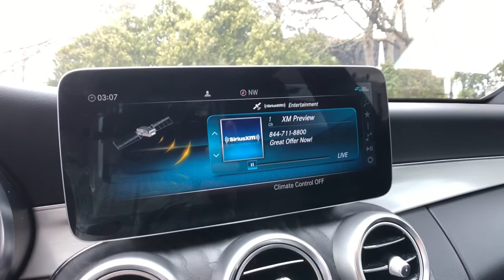2019 Mercedes-Benz C-Class Bloomfield Hills, Birmingham, Troy, Royal Oak, West Bloomfield, MI 9228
Black Used 2019 Mercedes-Benz C-Class available in Bloomfield Hills, Michigan at Mercedes Benz of Bloomfield Hills. Servicing the Birmingham, Troy, Royal Oak, West Bloomfield, MI area.
2019 Mercedes-Benz C-Class C 300 - Stock#: 9228 - VIN#: 55SWF8EB7KU291150

Certified. Black 2019 Mercedes-Benz C-Class C 300 4MATIC 4MATIC 9-Speed Automatic 2.0L I4 Turbocharged 1.99% FINANCING WITH MBFS, MERCEDES CERTIFIED UNLIMITED MILEAGE WARRANTY, 10.25 Center Display, COMAND Navigation w/Voice Control, Electronic Trunk Closer, HANDS-FREE ACCESS, HANDS-FREE Comfort Package, Heated Front Seats, Heated Steering Wheel, Heating for Multifunction Steering Wheel, KEYLESS GO, Live Traffic, Multimedia Package, Navigation Map Updates Included for 3 Years, Panorama Sunroof, Premium Package, SiriusXM Satellite Radio, Touchpad.brbrRecent Arrival! 22/33 City/Highway MPGbrbrMercedes-Benz Certified Pre-Owned Details:brbr  * Roadside Assistancebr  * Warranty Deductible: $0br  * Limited Warranty: 12 Month/Unlimited Mile beginning after new car warranty expires or from certified purchase datebr  * Transferable Warrantybr  * 165+ Point Inspectionbr  * Includes Trip Interruption Reimbursement and 7 days/500 miles Exchange Privilegebr  * Vehicle HistorybrbrAwards:br  * JD Power Automotive Performance, Execution and Layout (APEAL) Study